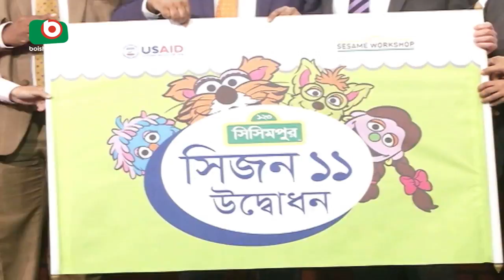শিশুতোষ অনুষ্ঠান সিসিমপুরের ১১তম সিজনের উদ্বোধন | Sisimpur | Bangla News | Yousuf | 04Oct18